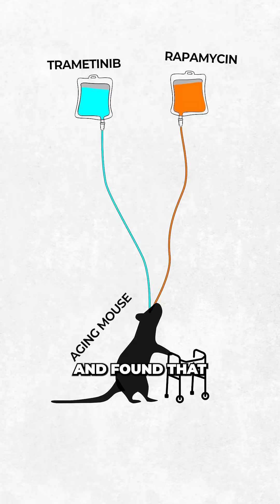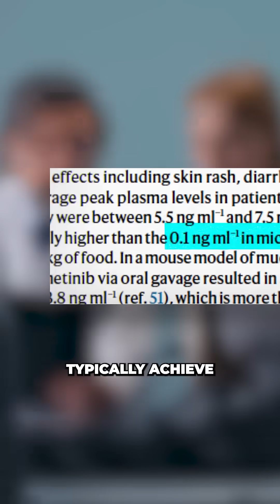Scientists Extend Mice Lifespan by 30%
A combination treatment of two cancer drugs has been shown to extend the life of mice by up to 30% and could soon be tested on humans.